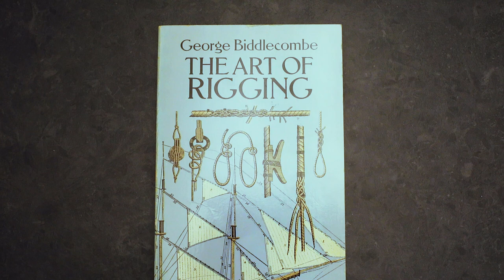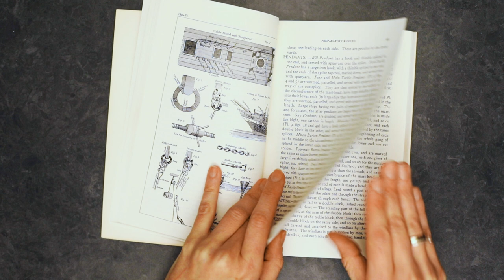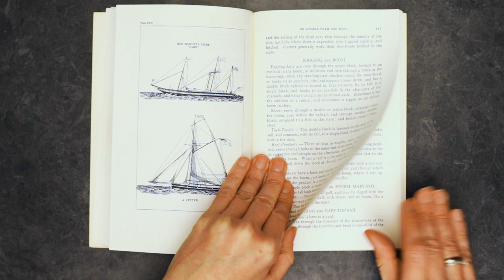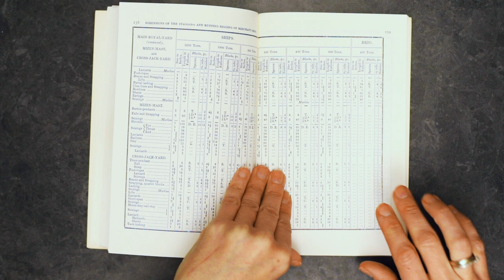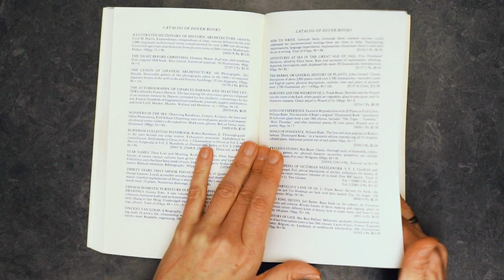141 - The Art of Rigging by Captain George Biddlecombe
OVERVIEW - The Art of Rigging by Captain George Biddlecombe...

- The Bomb Vessel by Chris Ware (Shore bombardment ships of the Age of Sail)
- Secrets of ships in bottles by Peter Thorne (technical publication)
- Sailing in glass by Joop Van Schouten (How to make ships in bottles)
- Ships in bottles by F.R. Berchem (Build your own scale model of a legendary ship in a bottle)
- How to make Clipper Ship Models by Edward W Hobbs
- your choice